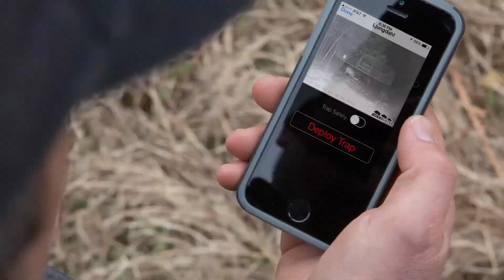How American Farmers Use Robots To Deal With Millions Of Wild Boars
Wild boars and coyotes are wild animals that cause a lot of damage to American farmers. Today, we'll look at how US farmers are using robots and machinery to deal with millions of feral hogs and coyotes.